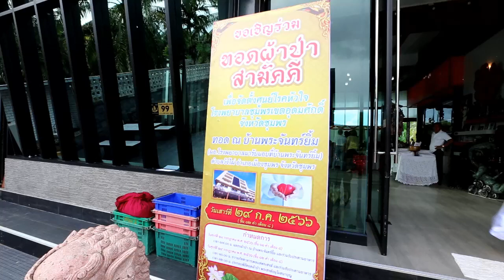ทอดผ้าป่าสามัคคีเพื่อจัดตั้งศูนย์โรคหัวใจ รพ.ชุมพรเขตรอุดมศักดิ์ ณ บ้านพระจันทร์ยิ้ม (บ้านดอนเมือง)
ชุมพร -  ทอดผ้าป่าสามัคคีเพื่อจัดตั้งศูนย์โรคหัวใจ รพ.ชุมพรเขตรอุดมศักดิ์ ณ บ้านพระจันทร์ยิ้ม (บ้านดอนเมือง)
วันที่ 28 กรกฎาคม  2566  เวลา 17.00 น ณ บ้านพระจันทร์ยิ้ม  คุณแม่ประนอม บุญลอยเป็นประธานฉลองผ้าป่าสามัคคี เพื่อเพื่อสมทบทุนให้กับโรงพยาบาลชุมพรเขตรอุดมศักดิ์เพื่อใช้ในการจัดตั้งศูนย์โรคหัวใจ ร่วมกับคุณถนอม คุณจินดารัตน์ บุญลอย  นายจรินทร์ ก๋งม้า ประธานสภาทนายความจังหวัดชุมพร นางสมบูรณ์ พรหมสวัสดิ์ นาย สัมฤทธิ์ นางวิไลลักษณ์ เฟื่องศิลา  นายสุนทร เนตรบรรเจิด เพื่อนพี่น้องและประชาชนชาวชุมพร ในวันนี้มีประชาชนเข้าร่วมฉลองผ้าป่าสามัคคีจำนวนมาก เสร็จจากพิธีฉลองผ้าป่าสามัคคี ร่วมกันรับประทานอาหาร
    ในวันที่ 29 กรกฎาคม 2566 ในเวลา 10.00น. คุณแม่ประนอม บุญลอยเป็นประธาน พิธีทอดผ้าป่า พระสงฆ์อนุโมทนาบุญ  ณ บ้านพระจันทร์ยิ้ม  เพื่อจัดตั้งศูนย์โรคหัวใจ รพ.ชุมพรเขตรอุดมศักดิ์
เวลา 11.00น ถวายภัตตาหารเพลแด่พระสงฆ์  และร่วมรับประทานอาหารโดยพร้อมเพียงกัน จึงขอเรียนเชิญ พี่น้องชาวจังหวัดชุมพรและผู้ที่สนใจเข้าร่วมทอดป่าสามัคคีเพื่อจัดตั้งศูนย์โรคหัวใจ รพ.ชุมพรเขตรอุดมศักดิ์ ณ บ้านพระจันทร์ยิ้ม (บ้านดอนเมือง) ในวันที่ 29 กรกฎาคม 2566 ในเวลา 10.00น บอกบุญมายังพี่น้องชาวชุมพรร่วมเป็นหัวใจเดียวกัน